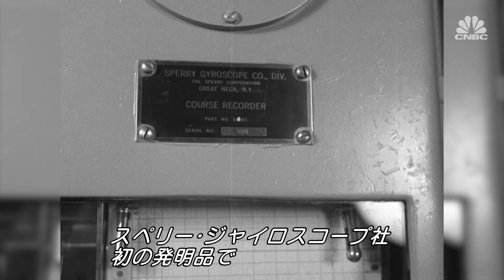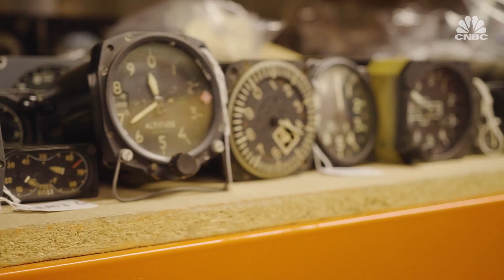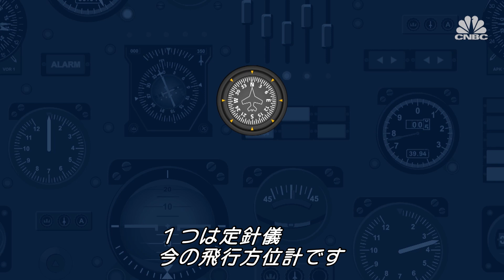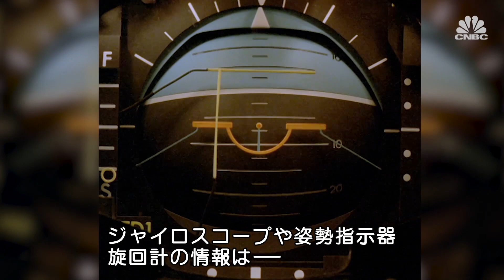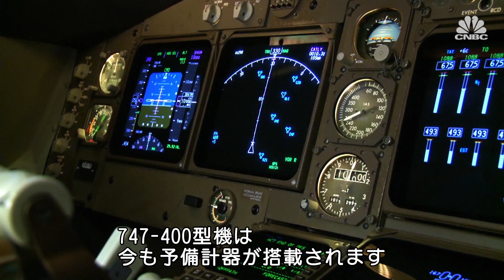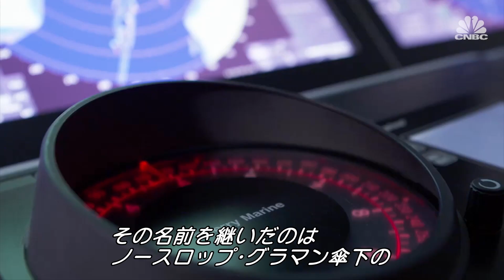クルマより飛行機の自動操縦の進歩が早かったのはなぜ？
【100年以上前に飛行機の自動操縦ができたのは？】クルマの自動運転が目前に。しかし、飛行機の自動操縦が登場したのは1914年。いまから100年以上前の話。開発者にインタビューした。